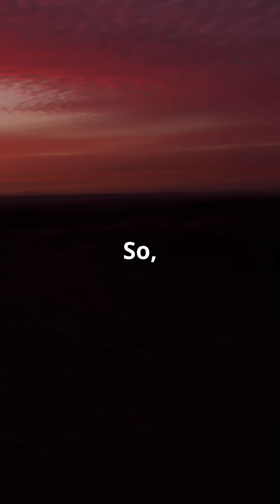Woman Who Sees 100 Million Colors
Would you believe there are real people who can see 100 million more colors than the average human eye? Meet the rare individuals known as tetrachromats, who are born with an extraordinary fourth cone cell in their eyes, allowing them to perceive an unimaginable spectrum of color. While most people are trichromatic and see about 1 million shades, tetrachromats may see up to 100 million distinct colors, including hues you’ve never even imagined. This strange and mind-blowing condition is extremely rare and mostly found in women due to its connection to the X chromosome. Backed by neuroscience, color theory, and genetics, tetrachromacy is one of the most fascinating visual phenomena in the world. Watch to discover the science, the mystery, and how these super-seers experience a reality far more colorful than ours. Perfect for fans of weird science, rare human abilities, visual perception, color psychology, eye facts, and unbelievable true stories!